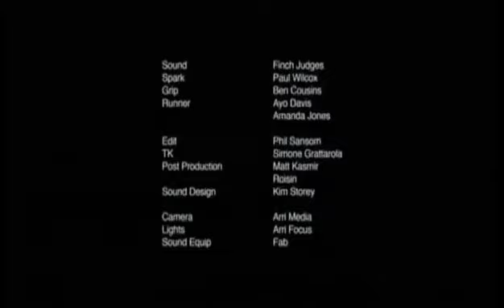⚫️ Black ⚫️Hole 🕳 ⛳️ అత్యాశ